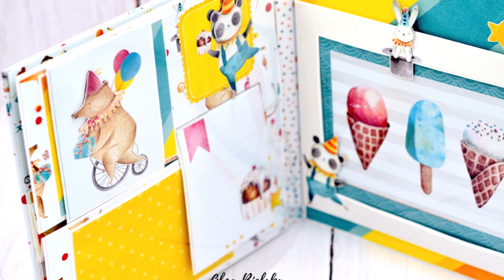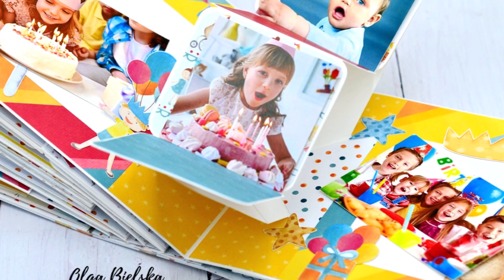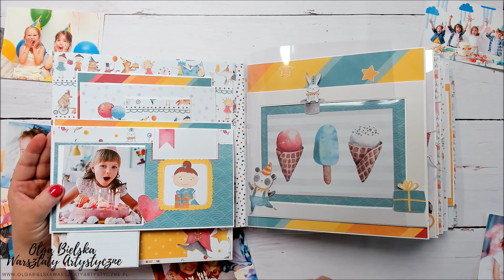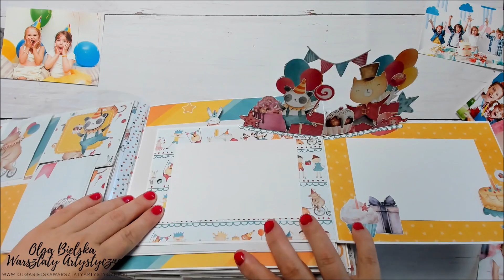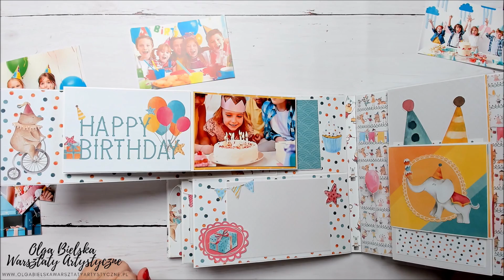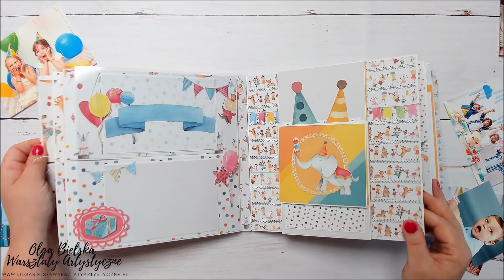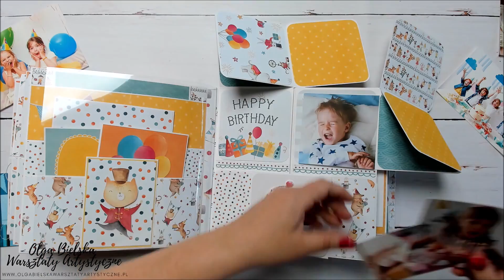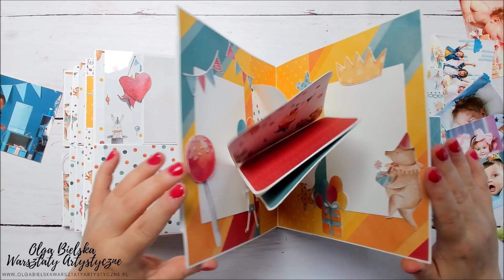Album scrapbooking POP UP urodzinowy imprezowy warsztaty online Olga Bielska Warsztaty Artystyczne